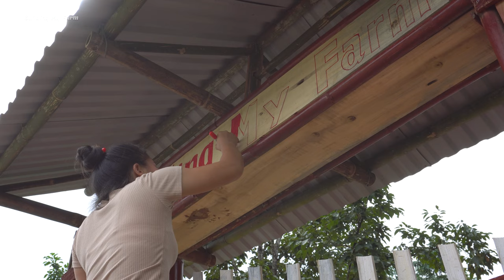How To Finish Building and Decorate The Farm Gate, OFF GRID FARM || Building My Farm